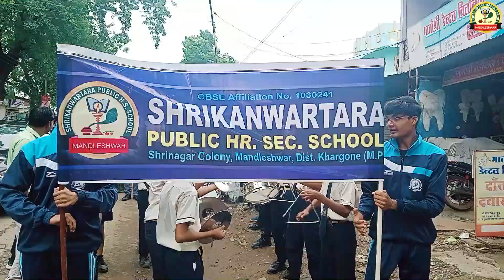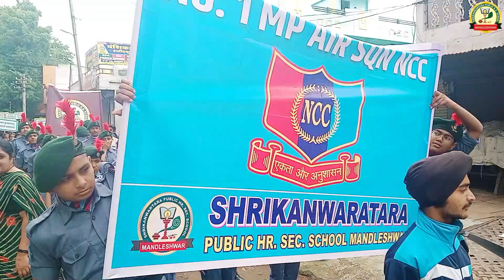Green Day Celebration in Mandleshwar Town 2023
Shrikanwartara Public Higher Secondary School, Mandleshwar
Barwaha Road, Shrinagar Colony Mandleshwar Teh- Maheshwar, Dist.- Khargone (M.P.) 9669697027